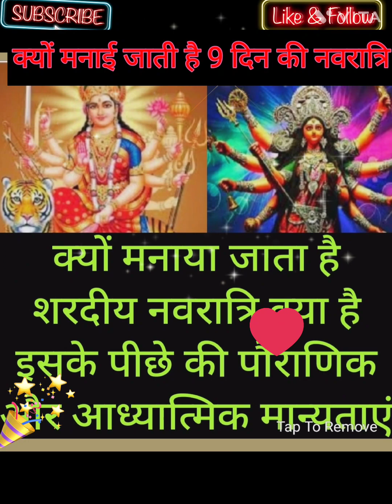क्यों मनाई जाती है 9 दिन की नवरात्रि क्या है इसके पीछे का पौराणिक और आध्यात्मिक महत्व